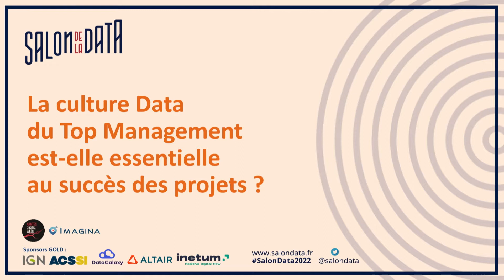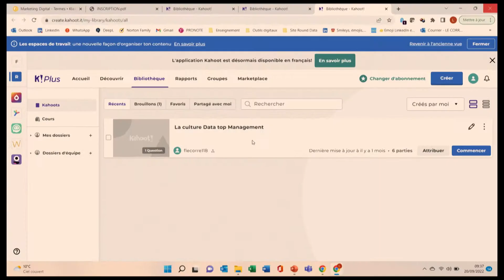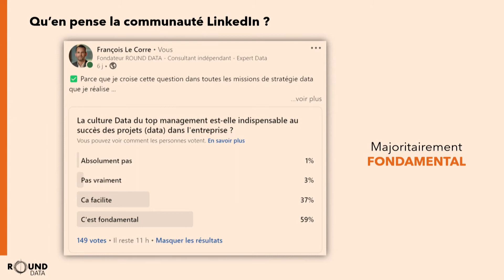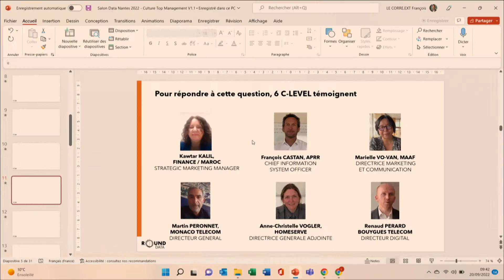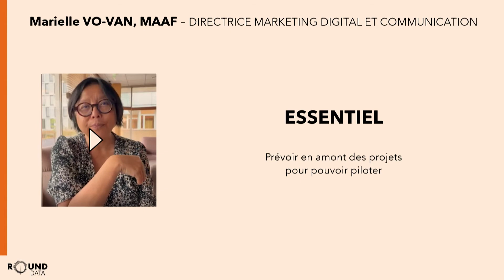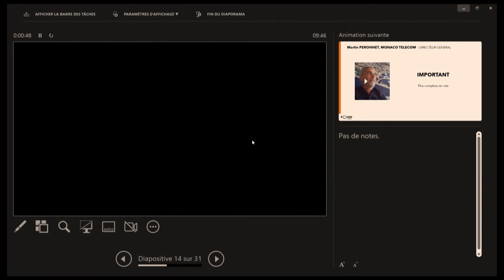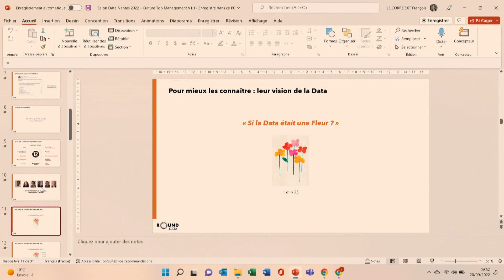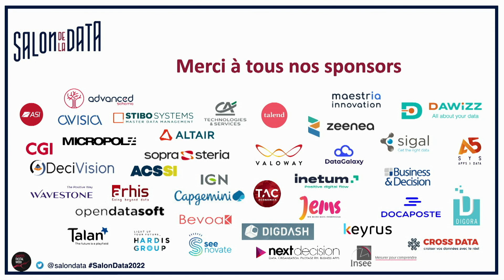La Culture Data du Top Management est-elle essentielle pour réussir ? 5 C-LEVEL s'expriment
La culture de la data dans les entreprises est un réel enjeu pour le succès des projets data. Mais la culture du Top Management est-elle si essentielle ? Ou n’est-elle qu’un facilitateur ?

Pour répondre à cette question, témoignage de 5 C-LEVEL qui vivent cette question au quotidien : Directeurs et Directeurs Généraux de secteurs des Telco, de l’assurance, des services, de la finance.

Compréhension de leur position et des centres d’intérêts différents pour décrypter la problématique.